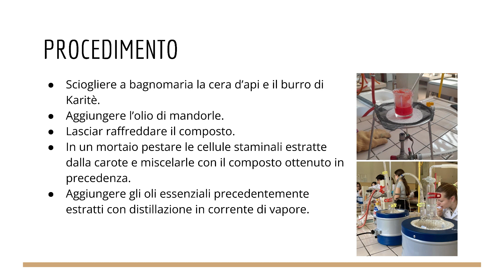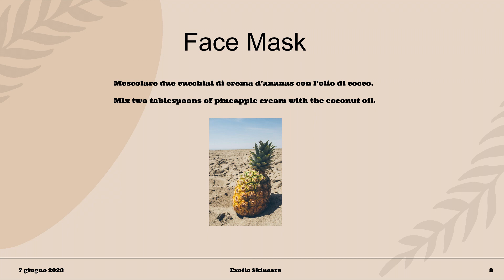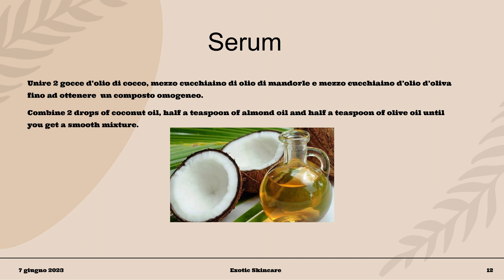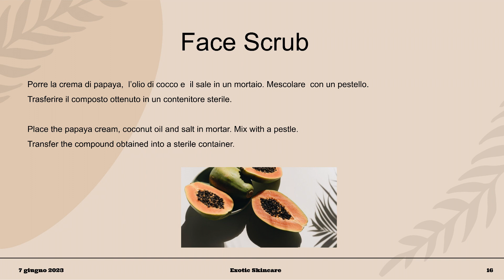Premio Teamwork - IIS Ettore Majorana (San Lazzato di Savena) classe 4G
Prodotti realizzati da tutta la classe.